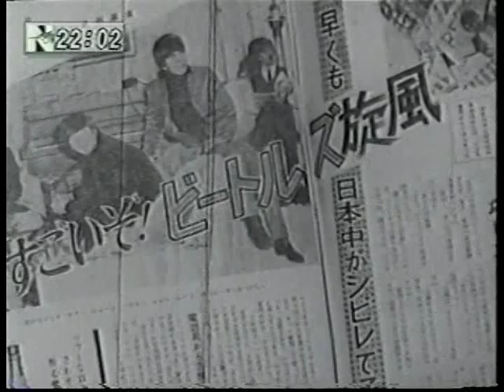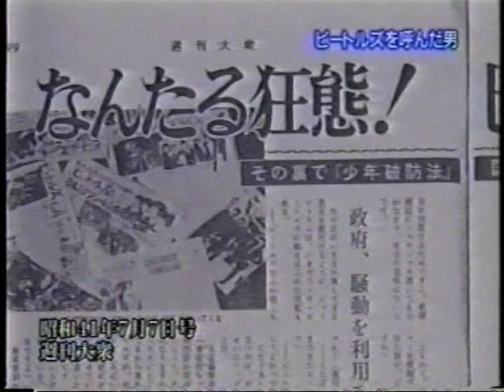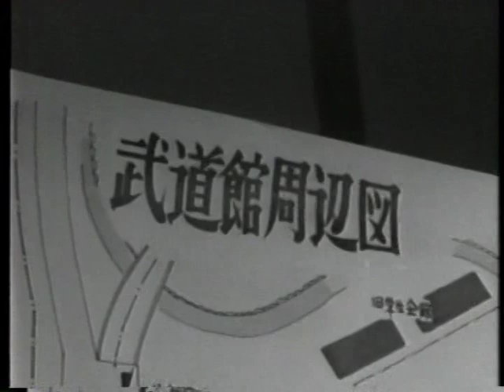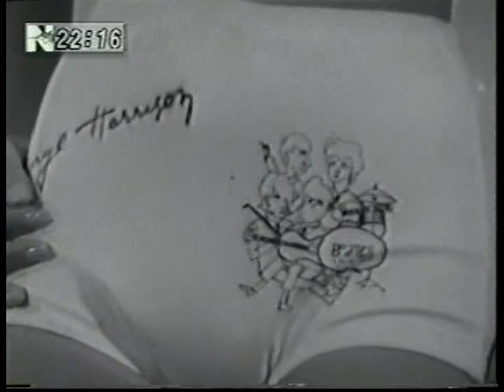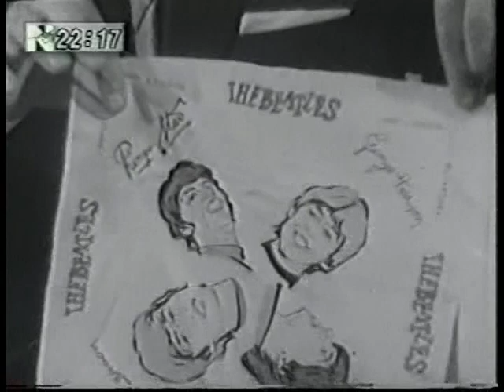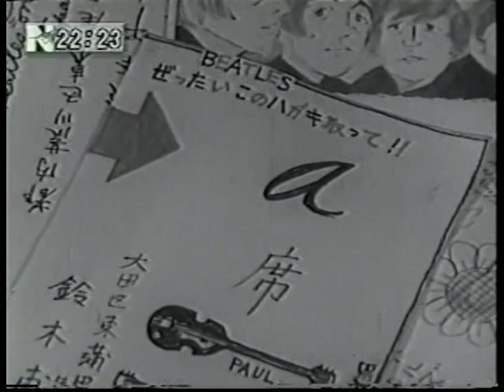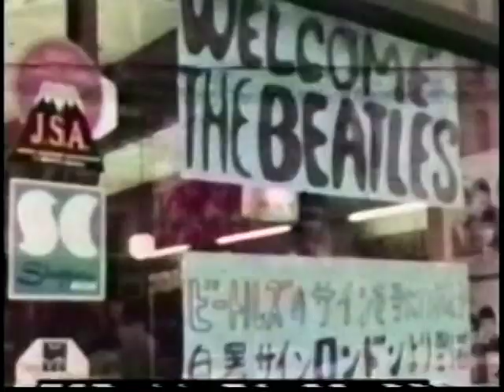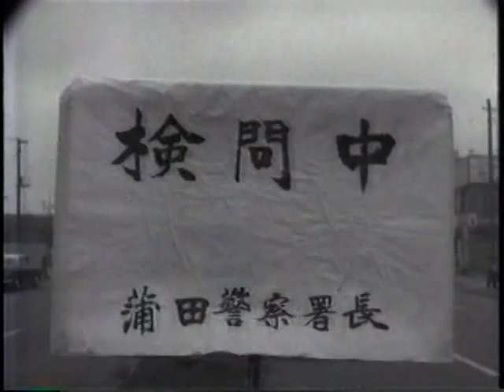ビートルズ騒動 1966